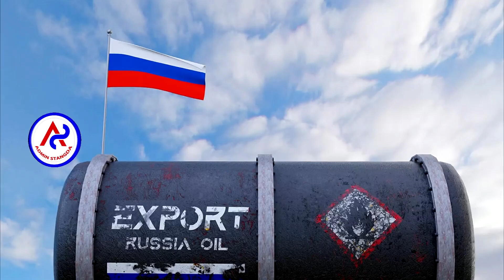Russia is still able to export oil, and earn $ 24 billion from China, and India in just three months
Russia is still able to export oil, and earn $ 24 billion from China, and India in just three months ..ទោះត្រូវរឹតត្បិតគ្រប់កន្លែង តែរុស្ស៊ីនៅតែអាចនាំចេញប្រេងបាន​ ហើយត្រឹមតែ ៣ខែទទួលបានចំណូលដល់ទៅ ២៤ពាន់លានដុល្លារពីការលក់ទៅឱ្យចិន និងឥណ្ឌា